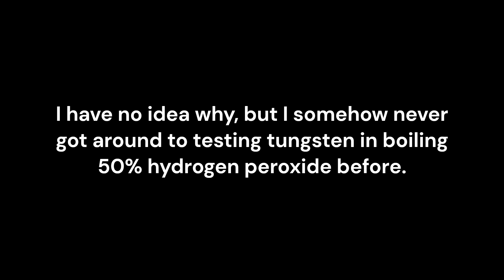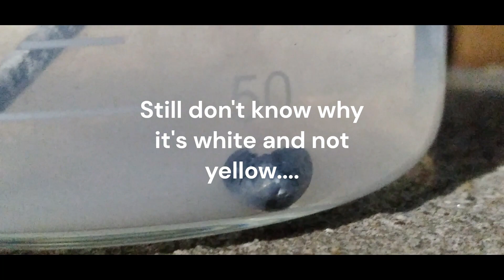Osmium Vs Tungsten—Boiling 50% Hydrogen Peroxide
From r/Wallstreetosmium